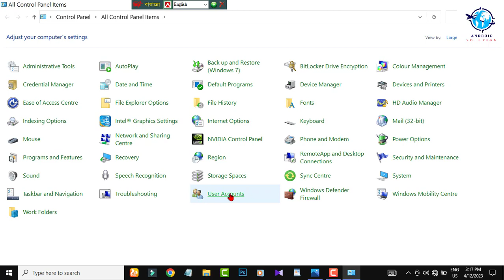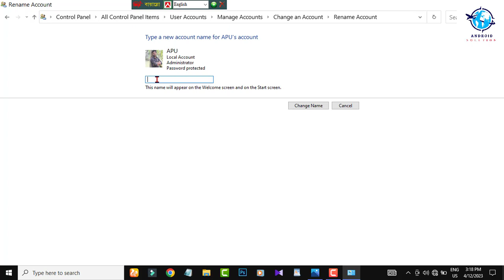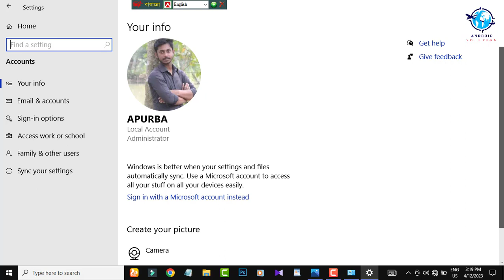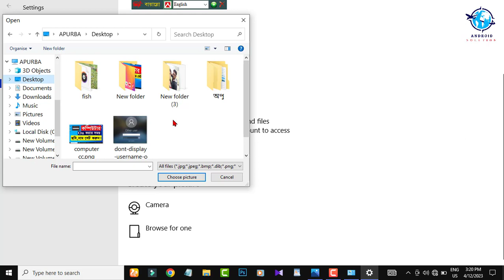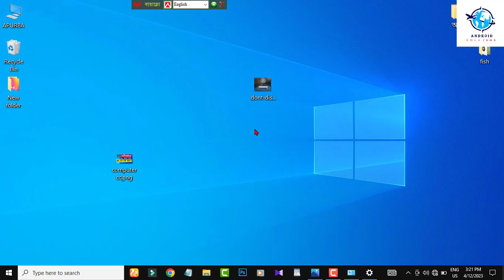How to Change userrname and password in windows 10 | Computer ar password change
In this video I will show you how to change the username of the account in Windows 10 or how to change the name of your account in Windows 10. So let's see how. You can change the user account display name in Windows 10 through the Settings app.